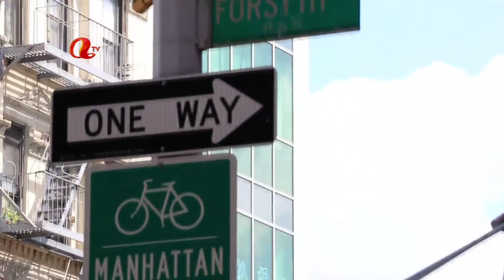紐約神探 NEW YORK DETECTIVE STORIES EPI # 39 DAN CHU PART B AUGUST 25, 2014